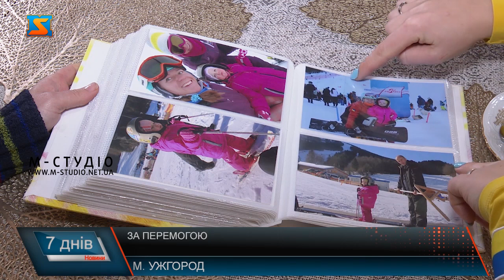За перемогою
Кожен її виступ на кубках чи чемпіонатах – черговий привід для гордості для кожного закарпатця.Відома сноубордистка Аннамарі Данча нещодавно потішила ще однією  перемоглою, цього разу на  Кубку Європи у Швейцарії.  Спортсменка стала першою в паралельному слаломі. Зараз дівчина планує гідно представити Україну на чемпіонаті світу, який розпочнеться 1 береня у Словенії ну і звичайно  головна мрія спортсменки – олімпійське золото.